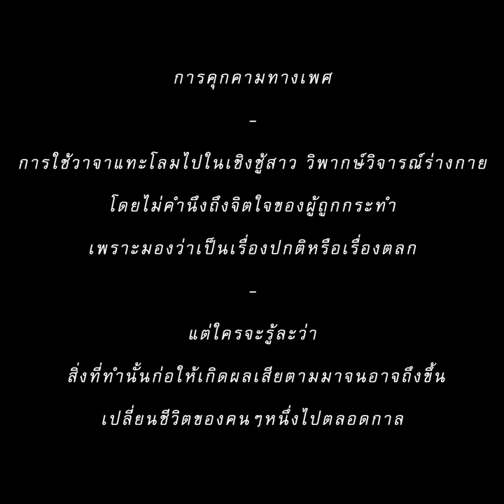เธอชื่ออะไร?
ดูต่อได้ที่...

Director : Ornin Palanugool
Producer : Danai Pimpiskanueng
Cast : Khanith Apichayanukoonkij
Supatsiri Ithiawatchakul
Pakarin Lukkham
Yanapat Sriwipan
Pattaraporn Tangjaroean
Manasikarn Puapankitcharoen
Kongwong Thongdee
Chayut Chatwannakhun
Tassaneewan Suanmalee
Assistant Director : Chommanad Sudjapholkool
Director of Photography : Danai Pimpiskanueng
Art Director : Talayfun Mahankalarp
Clapper : Weerapat Yengyousoh
Gaffer : Chayut Chatwannakhun
Grip : Krongkwan Vankanongkij
Set & Props : Chawanvit Premsak
Krongkwan Vankanongkij
Costume Designer : Natthanicha Malathorn
Sound Mixer : Metnicha Chidsungnoen
Acting Coach : Jutathip Sirithitinan
Make-up Artist : Miruntee Tonpradit
Catering : Jakkapong Seedanoi
Editor : Peerawich Thitirojtakol